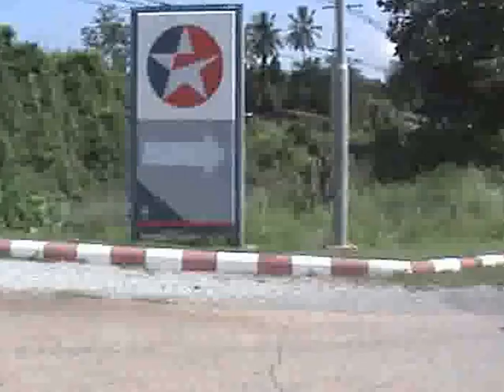OP WEG NAAR GROTE BIKE PARTY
Gezellig op weg naar een grote bike party. Er komen wel vijf duizend man. Dat word lol